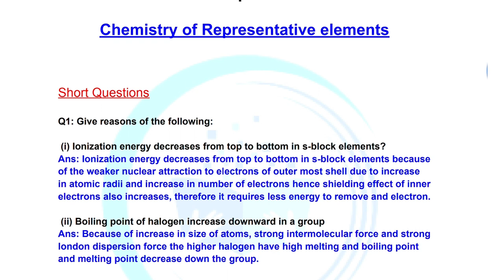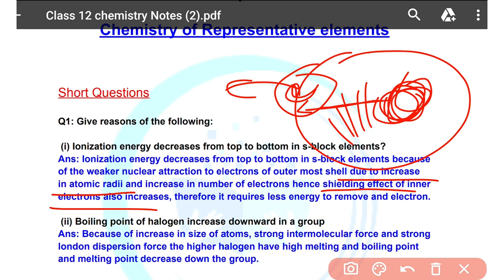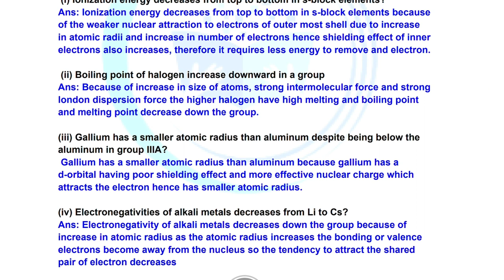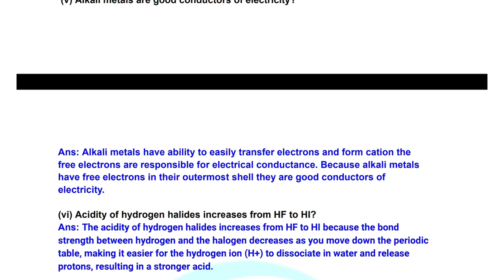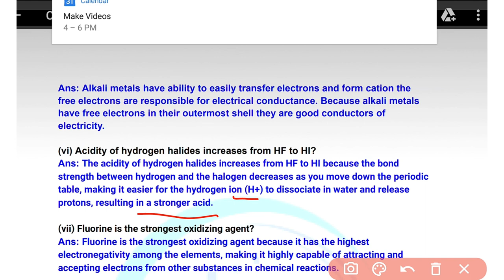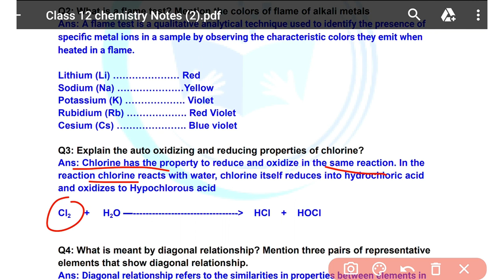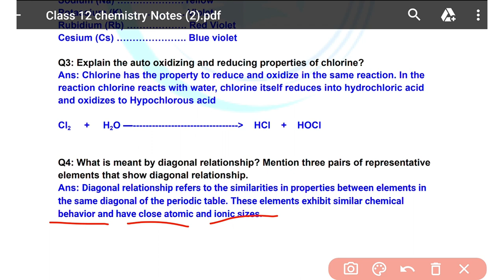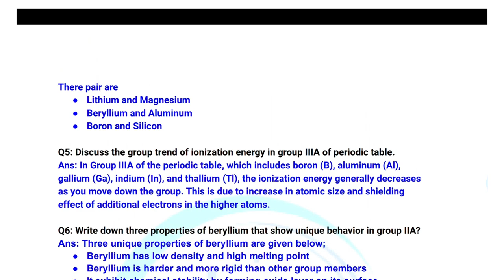Short Questions solved || chapter 1 chemistry of representative elements class 12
chemistryclass 12

solved
chapter 1
Chemistry of representative elements